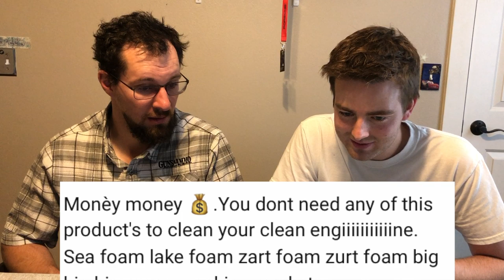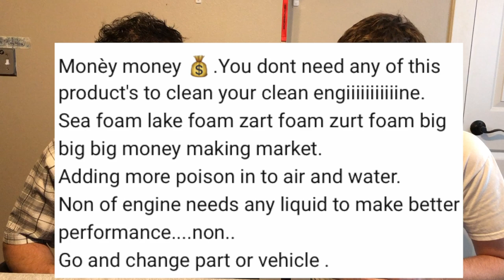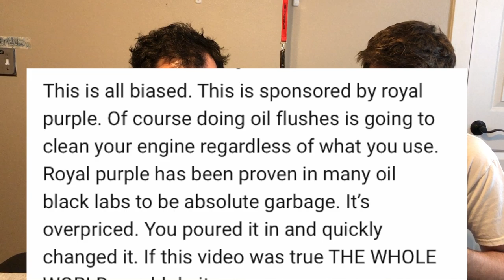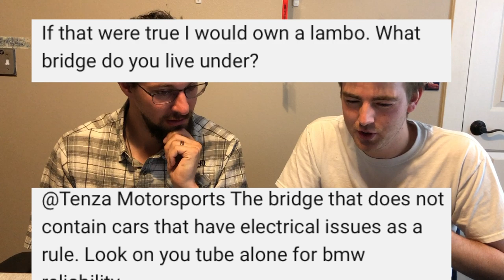Reading and responding to STUPID/HATE comments. Will Royal Purple truly ruin your car if you use it?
As more and more attention the royal purple videos and topic receive. Stupid comments are unavoidable. Laugh along as we go over some of the worst comments we've read.